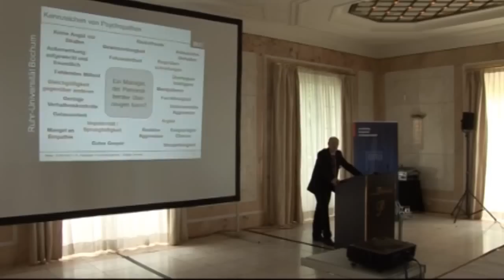Rüdiger Hossiep über psychopathische Manager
Studien belegen: Manager zeigen überdurchschnittlich oft psychopathische Auffälligkeiten. Doch obwohl diese Erkenntnis schon einige Jahre alt ist, ändert sich hierzulande nichts an der Personalpraxis, kritisiert Rüdiger Hossiep. managerSeminare traf den Eignungsdiagnostiker auf dem Personalberatertag 2013 zum Interview.